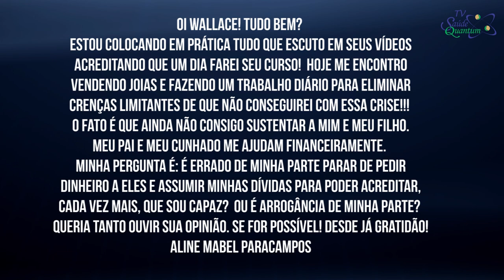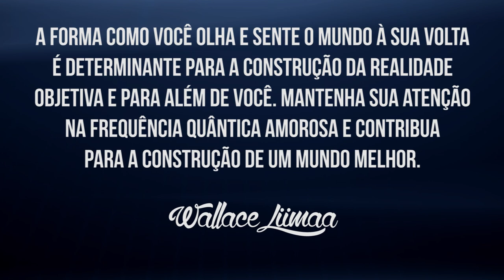TV Saúde Quantum 078: A Importância da Independência Financeira Sem Culpa | Wallace Liimaa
✭✭✭✭✭ Nesse vídeo abordo a importância do empoderamento para alcançar a independência financeira sem culpa. Assista já!